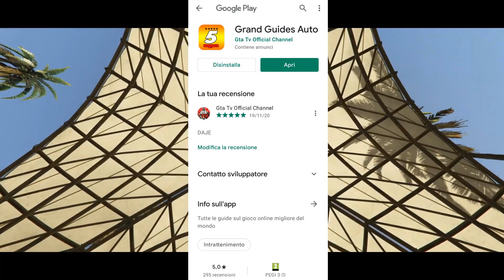NUOVO DLC "CAYO PERICO" IN ARRIVO SU GTA 5 ONLINE+15 DETTAGLI CHE NON HAI NOTATO (NUOVO BUSINESS)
➤ Social/Aggiunte Soldi/Account Moddati:
              [N.B NON HO ALTRI PROFILI!]